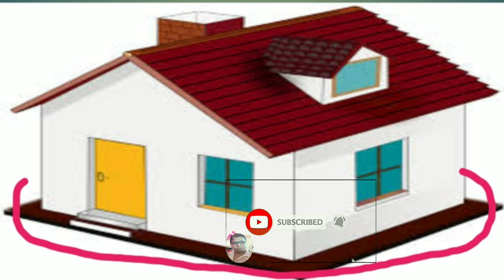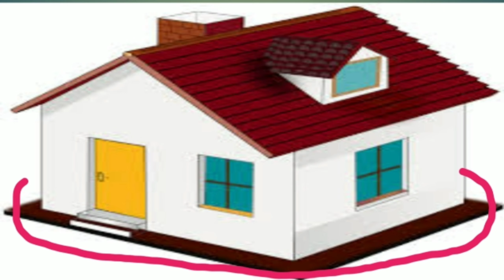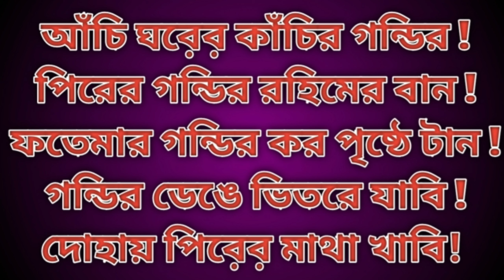ঘরের চারি দিকে গন্ডি দিয়ে রাখলে যে কোনো চালান দিয়ে কিছু করতে পারবে না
আমার চ্যানেলে সব রকমের গুপ্ত বিদ্যা কালা জাদু কুফুরী বিদ্যা বান চালান বান খাওয়া ও কবিরাজী বাসিকারণ করা বাসিকারন ছাড়ানো বাড়ীর বন্ধ করা দোষ কাটানো ভূত ছাড়ানো জীন পরী ছাড়ানো মানুষের ভালো করা ও মন্দ করা শিখানো হয়।